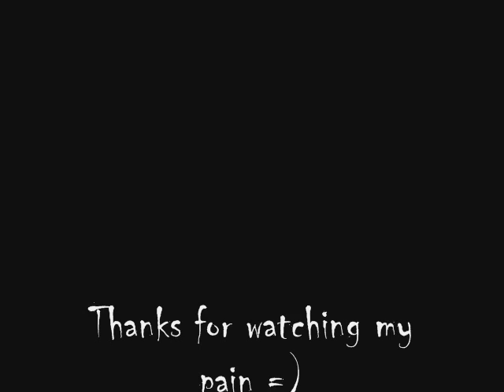Sedona crashes and jumps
Stupid crashes and 1 successful jump from a 6 ft drop.  Really no editing in the vid i put it together in a few mins.